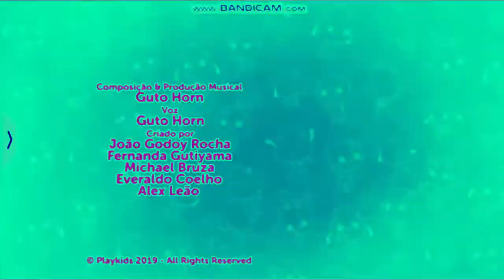eu e voce in videoup v2 1 [FIXED]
cool effects!